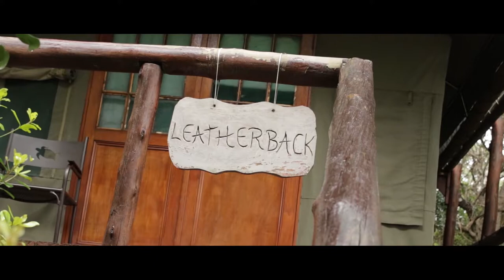CF and Wilna | Tartaruga Maritima Mozambique Wedding Video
This wedding we simply couldn't wait for! Mozambique is just one of our happy places. With an all girl squad for photos and video, we travelled to Tartaruga Maritima in Ponta Malongane for sand, sun (it ended up raining a lot), R & R's, 2M's and CF and Wilna's beautiful wedding.

Song: FLYING AWAY
Artist: CALEB ETHERIDGE